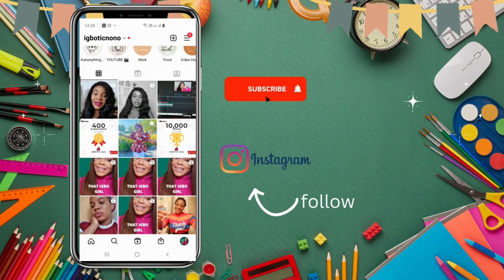VARIOUS NAMES OF GOD AND IGBO TRANSLATIONS FOR BEGINNERS BEGINNERS PART 2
In this video, we will be learning igbo language with a contest of various names of God. for igbo learners beginners friendly.
Learn Igbo Language lesson for beginners, This is a Learn Igbo Online channel where you will be able to Read and Write in igbo language. Igbo Language is a Nigerian Language spoken langauge.
Learn and improve your Vocabulary, Igbo Phrases and Pronunciation, igbo culture,igbo history , igbo music maka na anyi bu ndi igbo.